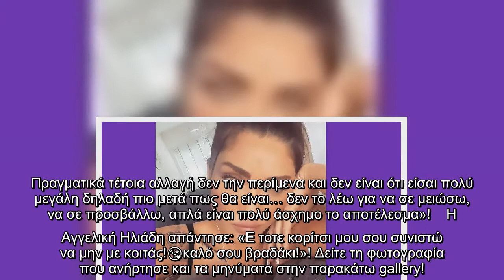Αγγελική Ηλιάδη: Η πληρωμένη απάντηση σε follower που της είπε: «Γιατί τέτοια παραμόρφωση;»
Η τραγουδίστρια αφιέρωσε μία μέρα στον εαυτό της… και έκανε μια ενέσιμη θεραπεία κάτω από τα μάτια για τους μαύρους κύκλους.  VIRAL ΕΙΔΗΣΗ: Αυτός είναι ο πραγματικός λόγος που ο Γιώργος Λιανός επιστρέφει στην Ελλάδα και δεν είναι το Voice   «Συγγνώμη γιατί τέτοια παραμόρφωση; Τα μεγάλα φαίνονται ογκώδες και τσίτα όλο το πρόσωπο καλό είναι από κάποια ηλικία και μετά να κάνεις κάποιες θεραπείες στο πρόσωπό σου, αλλά αυτό το αποτέλεσμα που βλέπω εγώ λέγεται παραμόρφωση προσώπου. Πραγματικά τέτοια αλλαγή δεν την περίμενα και δεν είναι ότι είσαι πολύ μεγάλη δηλαδή πιο μετά πως θα είναι… δεν το λέω για να σε μειώσω, να σε προσβάλλω, απλά είναι πολύ άσχημο το αποτέλεσμα»!    Η Αγγελική Ηλιάδη απάντησε: «Ε τοτε κορίτσι μου σου συνιστώ να μην με κοιτάς!😘καλό σου βραδάκι!»! Δείτε τη φωτογραφία που ανήρτησε και τα μηνύματα στην παρακάτω gallery!   ...